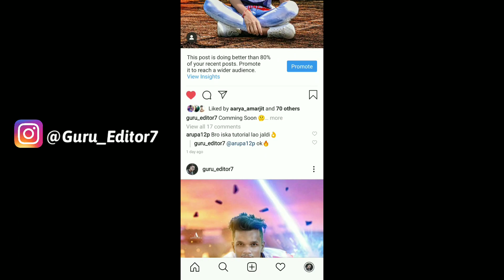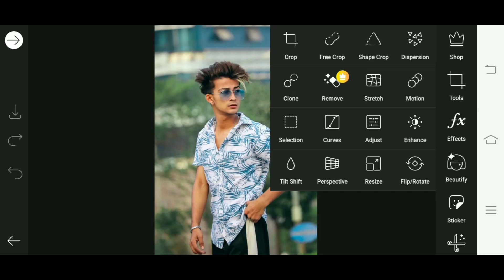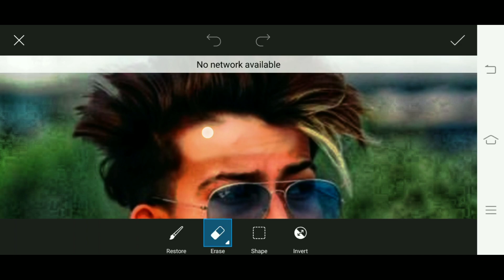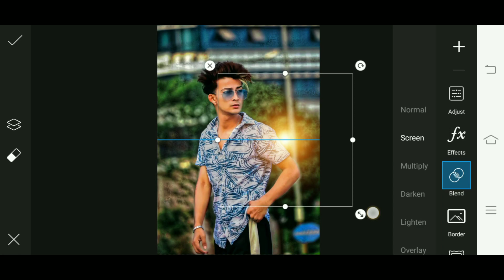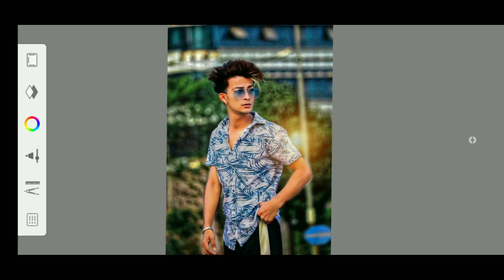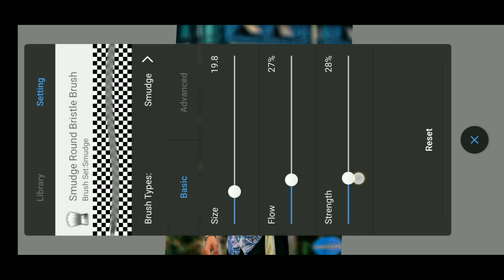Picsart Cb Editing New Trick Hair Style + Face Smooth | Picsart Tutorial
Hi

In this video I show you How to edit cb photo with perfect face smooth and hair style in Picsart

Video edit by - kinemaster app